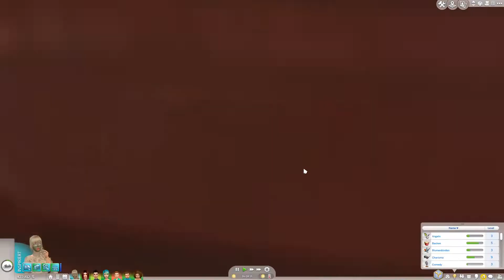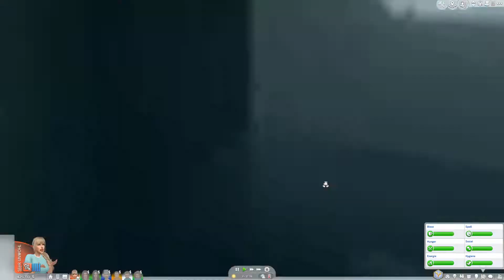Die Sims 4 - 100 Baby Challenge Folge 99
Wieviel wird unsere erste Mama schaffen?
Stand: 37/100

evt.bist du auch nur an meinem cc interessiert ?! - kein Problem der ist hier verlinkt: